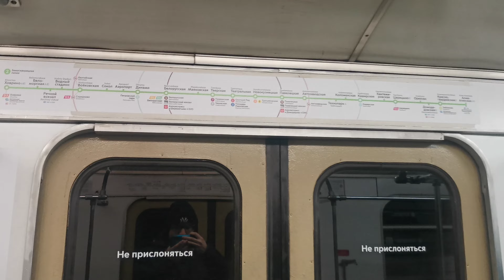Алма-Атинская - Красногвардейская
Московский метрополитен, (2) Замоскворецкая линия.